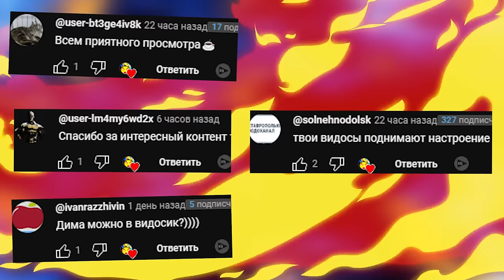ПЯТЬ НОЧЕЙ С ПОНИ ИНТЕРЕСНОЕ ПРОХОЖДЕНИЕ FNAF COOP GMOD Garry's Mod